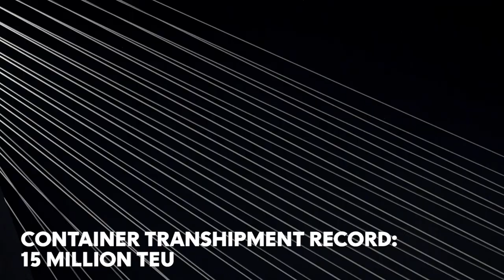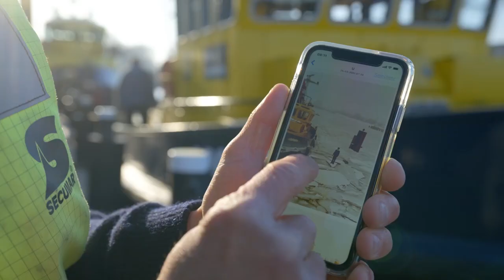Annual Review 2021: Port of Opportunities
2021 was another eventful year. However, our port offers plenty of opportunities and possibilities and we are proud of that. A true 'Port of Opportunities'. We thank everyone for their support and efforts and wish everyone happy holidays and an energetic 2022!